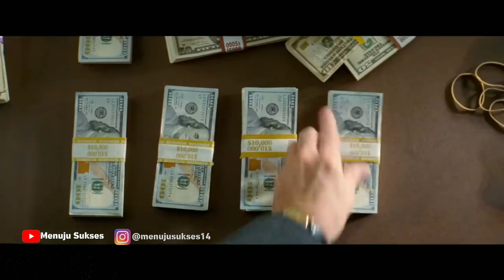Baby Driver Opening Scene(2017) | Movie Clip HD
Baby Driver is a 2017 action film written and directed by Edgar Wright. It stars Ansel Elgort as a getaway driver seeking freedom from a life of crime with his girlfriend Debora (Lily James). Kevin Spacey, Jon Hamm, Eiza González, Jamie Foxx and Jon Bernthal appear in supporting roles. Eric Fellner and his Working Title Films partner Tim Bevan produced Baby Driver in association with Big Talk Productions' Nira Park. Sony and TriStar Pictures handled commercial distribution of the film. Baby Driver was financed through a partnership between TriStar and Media Rights Capital.
Baby Driver adalah film kriminal kejahatan tahun 2017 yang disutradarai oleh Edgar Wright dan diproduseri oleh Tim Bevan, Eric Fellner dan Nira Park. Naskah film ini ditulis oleh Edgar Wright. Film ini dibintangi oleh Ansel Elgort, Kevin Spacey, Lily James, Jon Bernthal, Eiza González, Jon Hamm dan Jamie Foxx.